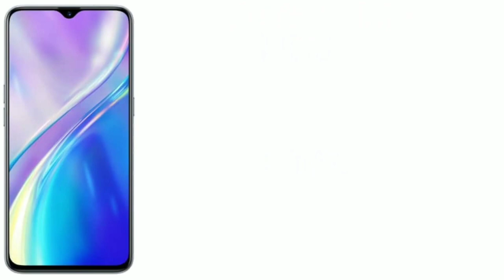Redmi Note 8 pro vs Realme XT : Camera, Performance, Battery, Price Comparison & More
Hi Guys Tech Studentz ka ek our Fresh Episode me AAP sabka Swagat hai, Aur aajka video me Redmi Note 8 pro vs Realme XT ke beech Comparison Kiya hai video PURA Dekna and Saath he Channel Ko Subscribe be karlena